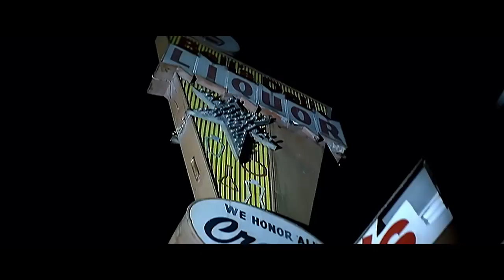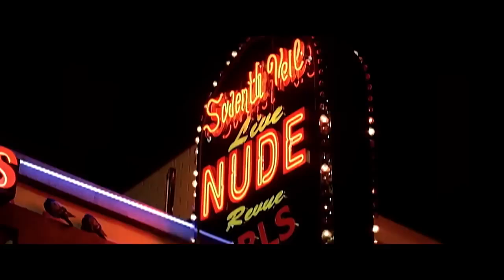5 de dezembro de 2023